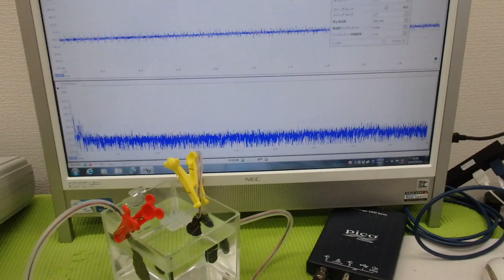メガヘルツの超音波発振制御プローブ ultrasonic-labo